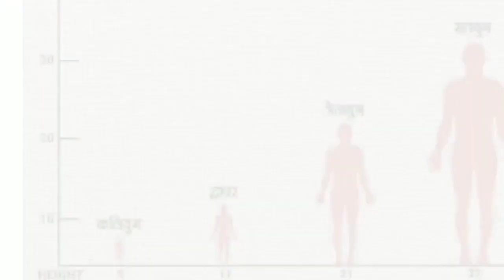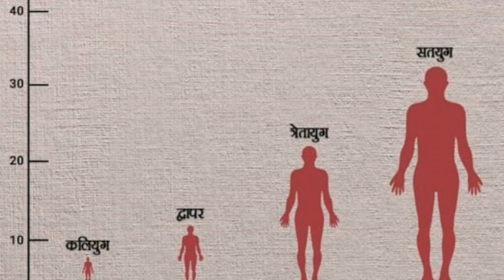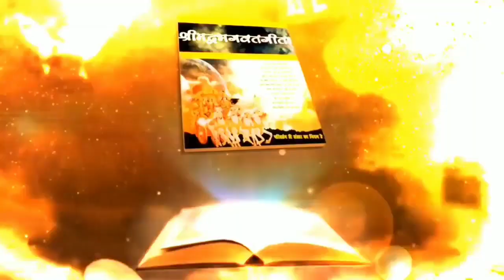कलयुग के अंत मे ऐसी भी दिन और राते आएंगी ! the end of kalyug ! कल्कि अवतार ! kalki avtar !